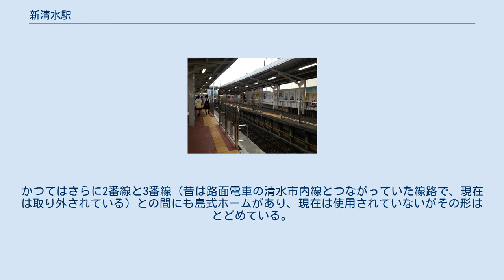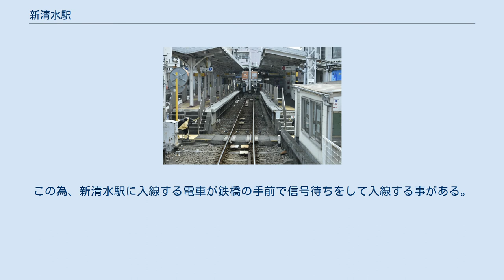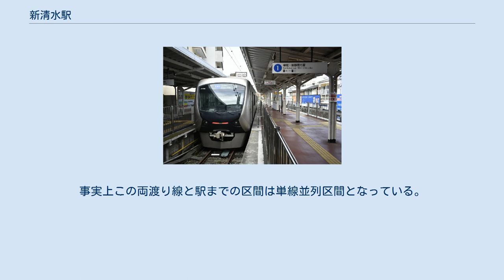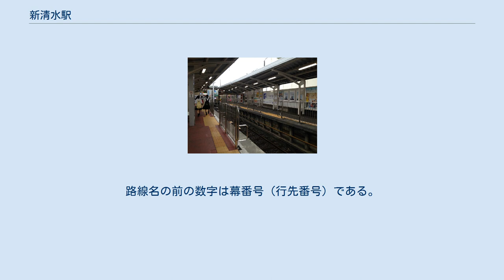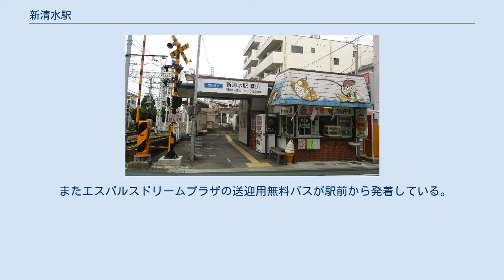新清水駅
駅に入線（2020年10月） 駅終点（2020年10月） ホーム（2020年10月） 新清水駅（しんしみずえき）は、静岡県静岡市清水区相生町にある静岡鉄道静岡清水線の駅。
 1975年までは駅前を同社の路面電車（清水市内線）が走っていた。
 3面2線で、1番線の降車ホームとなる対向式ホームと、1・2番線に挟まれた島式ホームからとなる櫛形ホームである。
かつてはさらに2番線と3番線（昔は路面電車の清水市内線とつながっていた線路で、現在は取り外されている）との間にも島式ホームがあり、現在は使用されていないがその形はとどめている。
また留置線跡の架線が長らく残されていたが、近年になって撤去された。
清水市内線の連絡線は駅前の道路で横砂方面と港橋方面に分かれるデルタ線を形成していた。
直通運転は行っておらず、車両基地への車両回送や夜間等の留置線として使用されていた。
 改札口はかつて清水市内線（市電）が走っていた国道149号線に面する大きな改札口（正面口）と、新静岡側の市道に出る小さな改札口（巴町口）がある。
 ホームに入線する手前、踏切の先から速度制限が25 km/hと極端に下げられた急なカーブと勾配が存在する。
かつてはこの踏切の位置に両渡り線が存在したが、1000系電車の導入時にこの位置では通り抜ける事ができない為、巴川橋梁を渡った新静岡側に移設されている。
この為、新清水駅に入線する電車が鉄橋の手前で信号待ちをして入線する事がある。
事実上この両渡り線と駅までの区間は単線並列区間となっている。
このカーブでは列車の通行時に、レールと車輪が軋むフランジ音がかなり大きい音で発生していたため、騒音低減を狙ってレールに水を撒く散水装置を設置していた事があったが、程なく撤去されている。
なおこの巴川橋梁は、静岡鉄道が協力してロケされた映画「ビー・バップ・ハイスクール (第1作)」において、電車内での乱闘の挙句に走行中の電車のドアが開けられ川に転落する、というスタントシーンが撮影された場所である。
 便所は改札内降車ホームの東側、軌道車止め前付近にある男女別の水洗式。
 尚駅舎は2008年まで二階建てのテナントビルであったが、テナントとして入居していた店舗が退去して空きテナントとなった区画が多くなった事と、建物の耐震補強の為、現在の駅舎部分を残して二階部分と駅舎の南側を撤去し、改装の上、取り壊したテナント部分をファミリーマートの店舗敷地に提供している。
同時にトイレの周辺も改装された。
写真を参照の事。
 旧清水市（静岡市清水区）の中心に近く、東海道本線の清水駅との乗換駅でもあるため利用者が多い。
 「静岡県統計年鑑」及び「静岡市統計書」によると、2018年度の1日平均乗降人員は6,392人（乗車人員：3,031人、降車人員：3,361人）である。
この乗降人員数は、静岡清水線全15駅中3番目である。
なお、同統計によれば、近年の乗降人員は以下の通りである。
 しずてつジャストラインのバス路線がある。
路線名の前の数字は幕番号（行先番号）である。
 またエスパルスドリームプラザの送迎用無料バスが駅前から発着している。
駅向かいのホテルサンルート清水から100m程南下した位置にある乗車専用のバス停となっている。